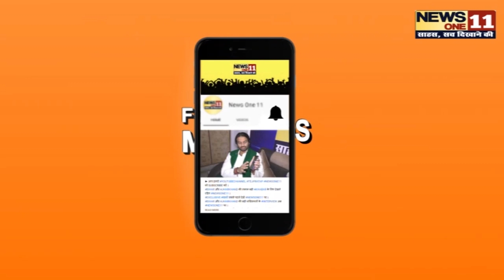Patna त्रासदी के 9 दिन बाद प्रकट हुए Tejashwi बाबू! बोले- कुत्ते बिल्ली की तरह लड़ रही है डबल इंजन..